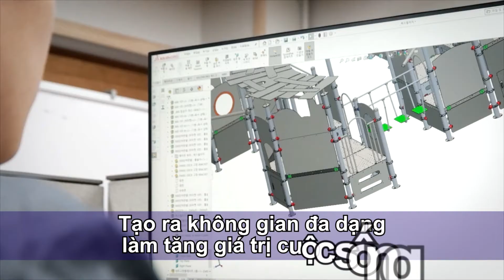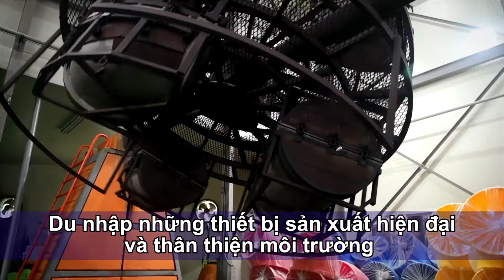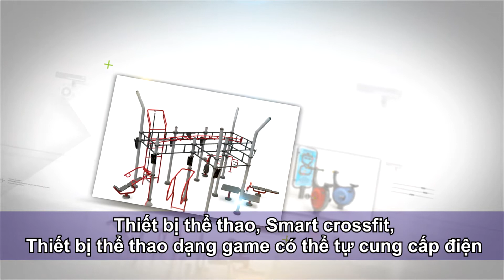[Company Introduction] Design Park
Design Park consider various ages of adults including seniors and the disabled.